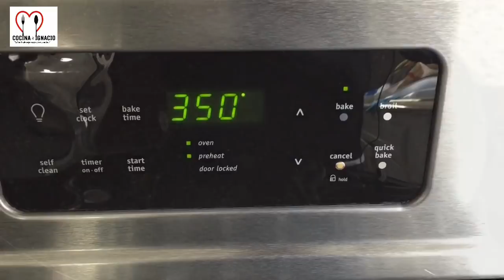PASTEL DE CARNE THANKSGIVING NAVIDAD Y AÑO NUEVO DELICIOSO Y FÁCIL /meat loaf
INGREDIENTES

1 1/2 libras de Carne de res (molida)
1 Diente de ajo
1/4 de cebolla
2 zanahorias
3 Ramas de apio
1 cucharada de aceite de Oliva
1 cucharada de tomillo
1 cucharadita de orégano seco
1 cucharadita de pimienta negra
1 cucharadita de sal
2 Cucharadas de salsa para bistec (steak sauce)
1 cucharadita de ajo en polvo
2 rebanadas de pan integral o blanco
1 taza de leche
1/2 taza de perejil fresco picado

PARA EL GLAZEADO
1 Cucharada de azúcar morena
1/2 taza de salsa catsup
1 Cucharada de mostaza Dijon

💌Correo postal:
Ignacio López

UC3hgS0PlUBT4yOA_eb57mPw